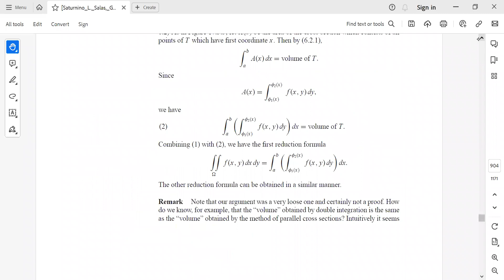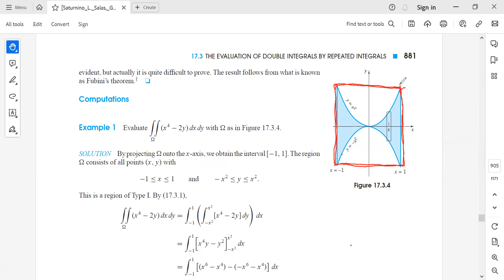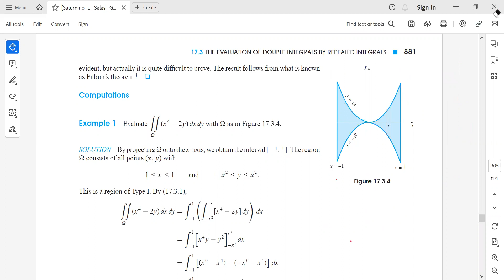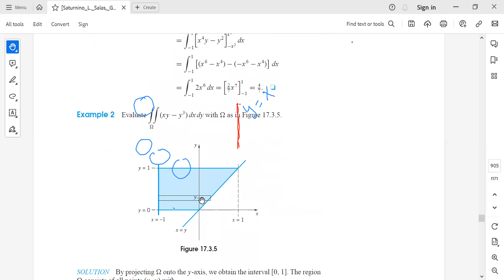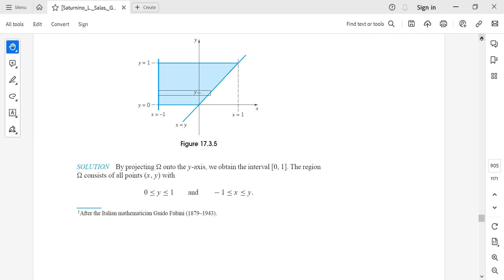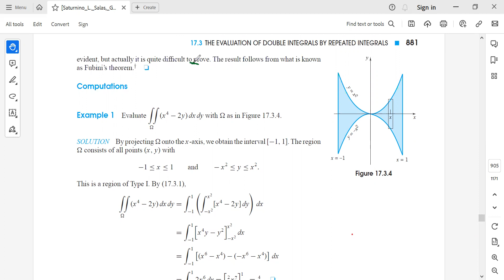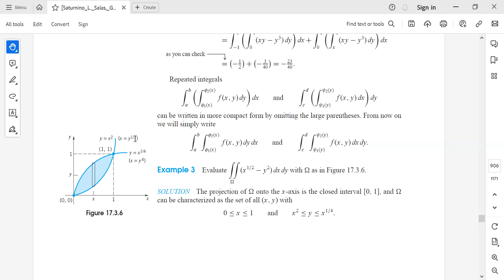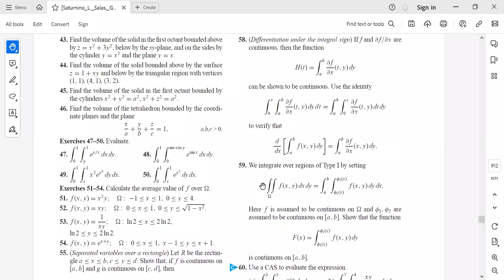Math 202. Lectur II (Double Integrals)